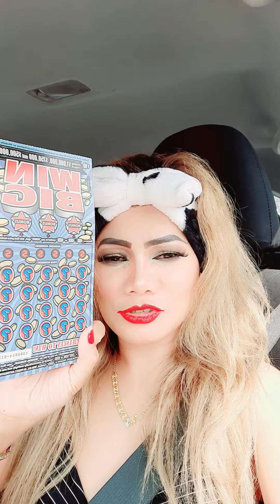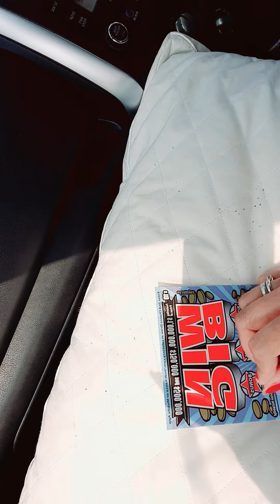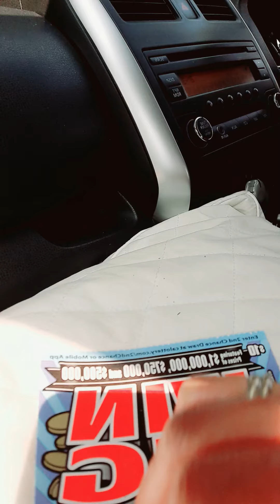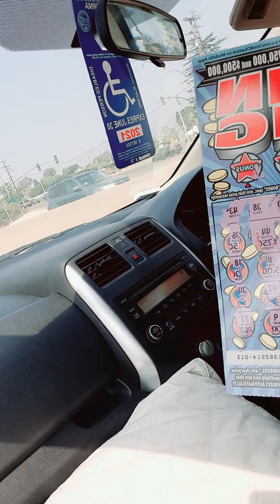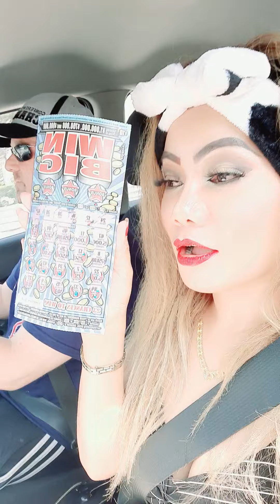LUCKY LOTTERY SCRATCHER!!!